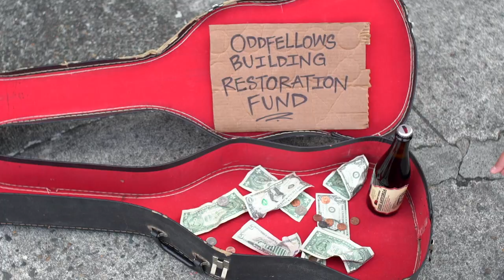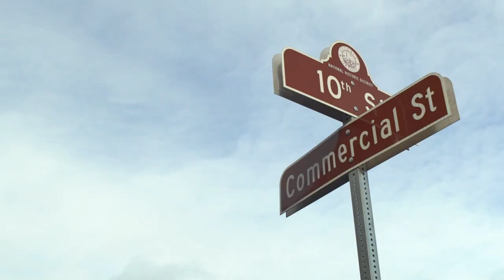Astoria Odd Fellows Building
Original song "Keep on Gettin Together' by Scandinavian Hardwood featuring the Hackles

Video by Colin Smith

The Astoria Downtown Historic District Association in partnership with the Astoria Arts and Movement Center have been selected as 1 of 20 finalists in the 2019 Partners in Preservation Main Street Grant.  The grant recipients are determined by votes and we are up against some huge cities like Seattle, LA and Austin- we are by far the smallest town in the running so we need your support!

Please VOTE EVERY DAY from September 24 to October 29 2019 or *text ‘MAINSTREET’ to 52886 to get started

So how did the small west coast town of Astoria even make it as a finalist?
The theme for this year’s Partners is Preservation grant is Women in History and inside the Astoria Odd Fellows building, women are making history.  The first building the community chose to rebuild in 1923 after a fire devastated the town, this iconic landmark at the heart of downtown is now a center for social, cultural and creative activity.  Purchased by 3 local women just over a year ago, today the building houses Sea Gypsy Gifts, 12th House Alchemy, Meghann Hanour’s art studio, and Downtown Coffee. It is also home to two non-profits: the Astoria Arts and Movement Center as well as Pier Pressure Productions, a black-box community theatre.  Every single business and organization in the building is owned and operated by local women.

With the help of your vote this 150k grant will historically restore, weatherize and paint the building’s entire façade including the Italianate arched windows in order to ensure it will continue to serve the community for generations to come.  Community helped us save the building- now help us restore it!

*Text message and data rates may apply. Reply STOP to optout, HELP for help.

Copyright @AstoriaOddFellows September 24 2019